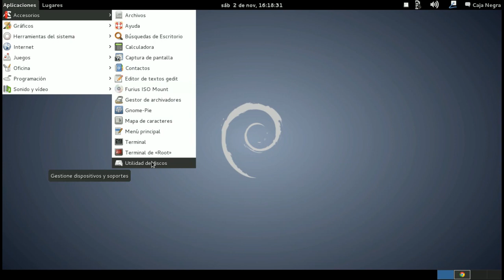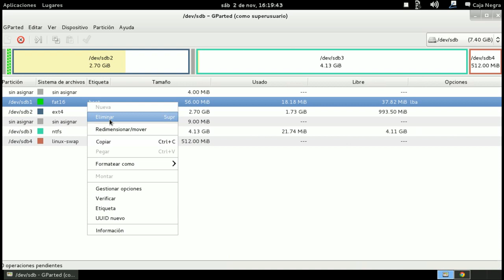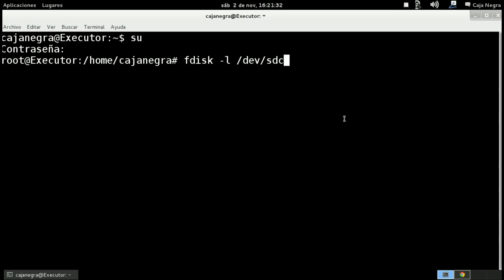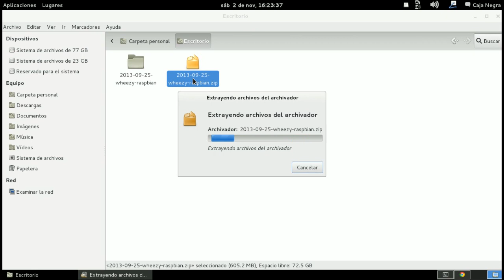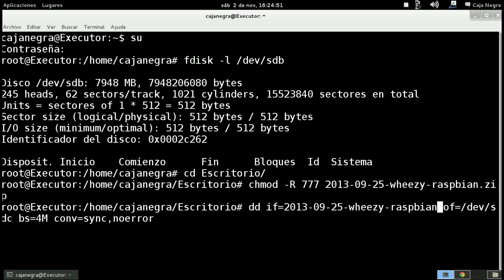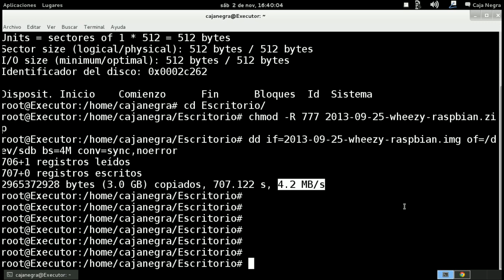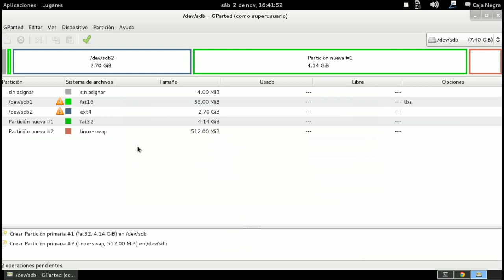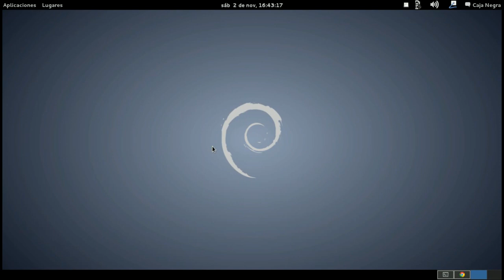RaspberryPi - Instalacion de Raspbian en SD o MicroSD.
Vemos la preparación de la carga de la imagen de Raspbian a la tarjeta SD o microSD la cual se puede ocupar para cargar el SO, sin embargo la recomendación es de una memoria de 4GB mínimo.

La pagina oficial de descargas de Raspberry.

Pagina oficial de cuestiones técnicas de Raspberry Pi.